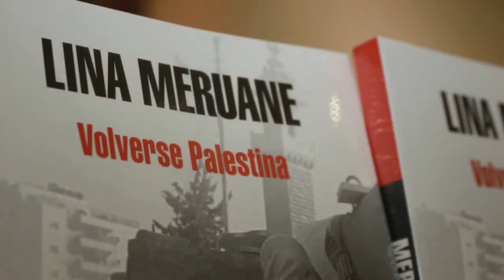Lina Meruane premiada por Instituto Chileno Árabe de Cultura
En una emotiva ceremonia, el Instituto Chileno Árabe de Cultura premió a la destacada escritora chilena, Lina Meruane, autora entre otras obras de la famosa novela Sangre en el ojo y Volverse Palestina.

Sobre la Autora: Lina Meruane Boza (Santiago de Chile, 1970) es una escritora y docente chilena. Su obra, escrita en español, ha sido traducida al inglés, italiano, portugués, alemán y francés. En 2011 ganó el Premio Anna Seghers por la calidad de su obra, y en 2012 el Premio Sor Juana Inés de la Cruz, por su novela Sangre en el ojo.